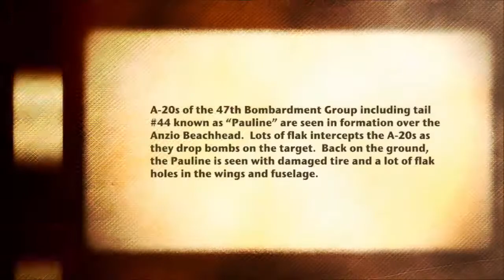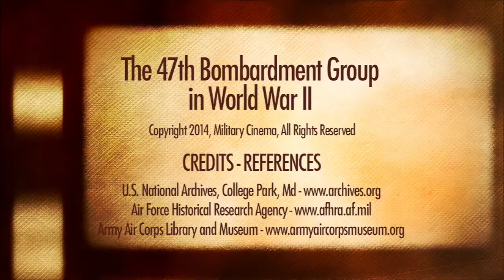47th Bombardment Group WW2 - A-20 Havoc Aircraft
47th Bombardment Group in World War 2. Watch a short clip of archival film footage that is found in our history dvd about the 47th BG while they were assigned to the 12th AF.